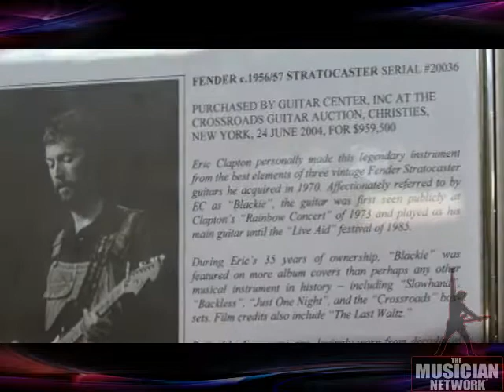TMNtv - ERIC CLAPTON " BLACKIE " & " CROSSROADS " GUITAR !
*Check for more clips of the "Holy Grail" guitar exhibit (part of the 30th Dallas Guitar Festival)*

See Eric Clapton's famous guitars up close. The black stratocaster has been featured on more album covers than perhaps any other guitar in history.

These guitars are real, worn & are a piece of rock n' roll history.

The Musician Network
See exclusive promo by entering "YOUTUBETMN"